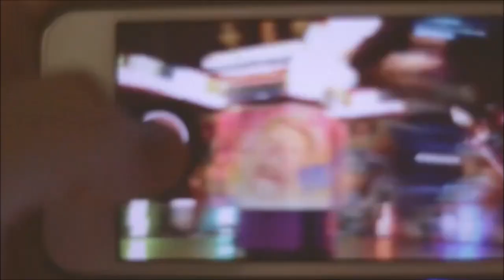Bia - Bhebbak | Official Movie Clip | بيا - بحبك ( النسخة الأصلية ) 2017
Bia - Bhebbak - I Love You | Official Movie Clip 2017

Credits:
▶ Lyrics: Bia Alloush
▶ Mix & Master: Elvis Garagic
▶ Digital Distribution: Qanawat FZ LLC